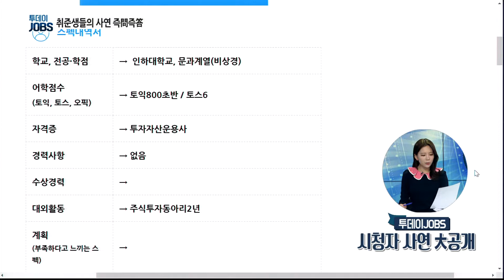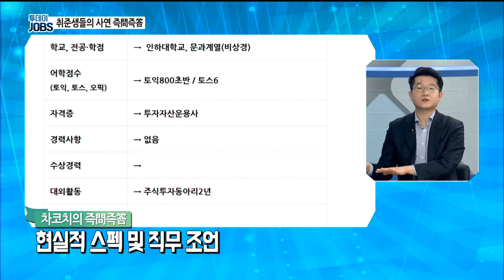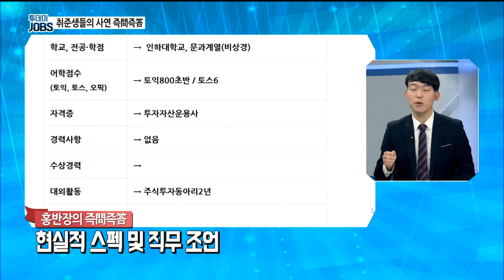증권사PB직무 희망 남성지원자의 사연 [투데이JOBS 200219]